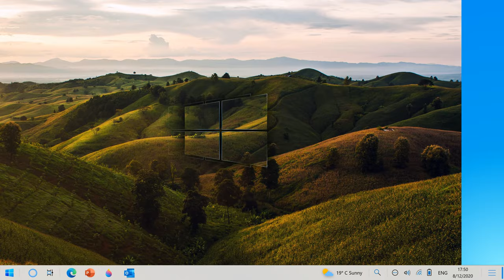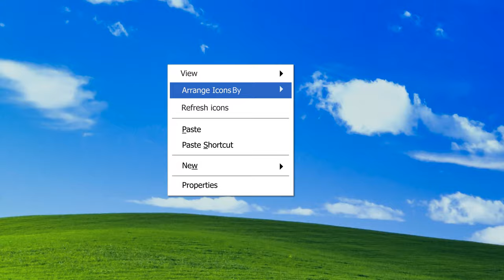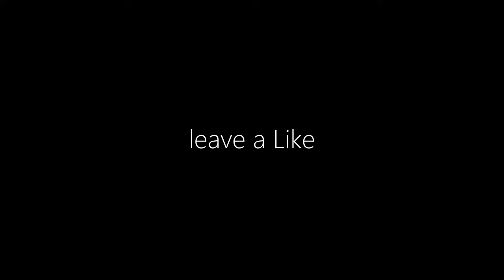Windows 10 21h2 "Sun Valley" update | Concept by O.S. Designer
Based on the leaks of the new Windows 10 UI coming in the second half of 2021 with the 21h2 update, I tried to re-imagine the whole 0.S. with changes that are around the corner and other ones that i would like. Have any suggestions? Write them in the comments!!